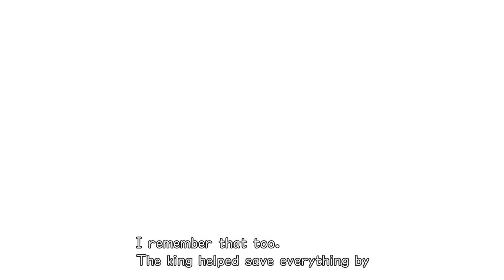Kingdom Hearts Re:Chain of Memories - Episode 4; Rise of the Evil Genie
This next floor of Castle Oblivion the trio continue to remember the goal that they had set at the start of this journey... to find Riku and the King, also the trio tells themselves that they can never truly forget somebody that was very close to them, Sora also gets a slight glance at a girl for which he has no recollection of, Sora, Donald, and Goofy make their way to Agrabah this time, where they find that the same as before... Jafar is attempting to force Jasmine to be his wife in order to rule Agrabah, he uses his last wish to make him an "all powerful genie" but that isn't enough to prevent the trio with the help of Aladin to take him down.